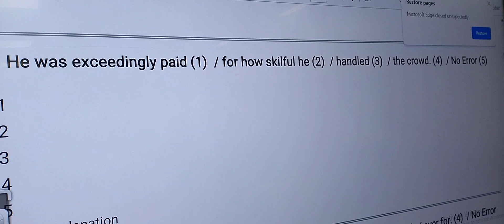आज फंस गया रॉबर्ट सर के चक्कर में ।। English by Ahindra Dwivedi